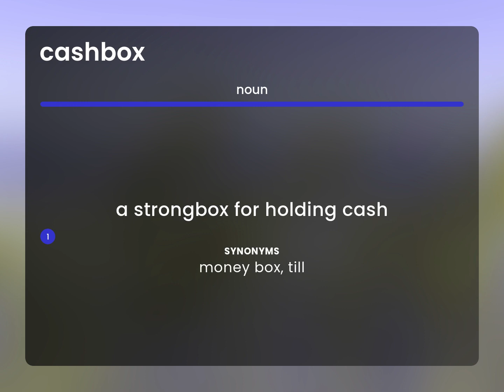Cashbox | meaning of CASHBOX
CASHBOX meaning

Susan Miller (2023, March 4.) What is Cashbox meaning?